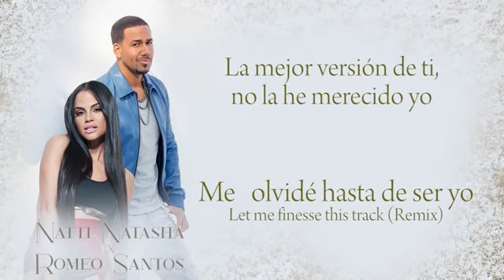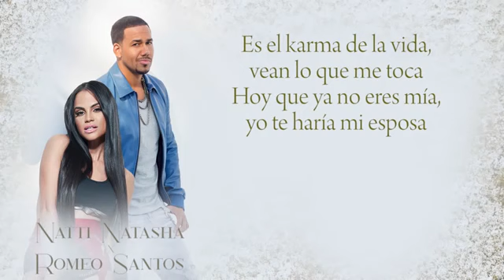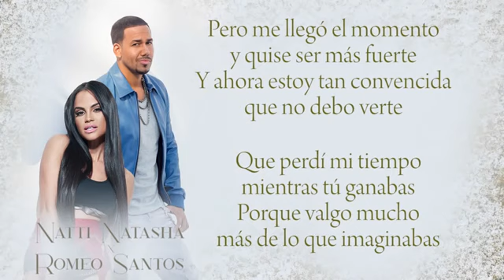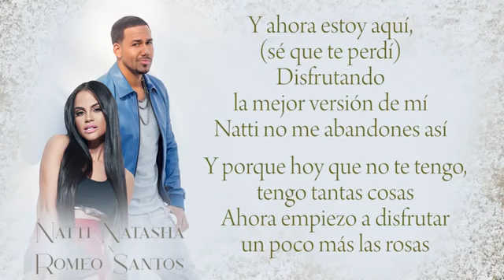La Mejor Version De Mi (Remix) [Letra] - Natti Natasha x Romeo Santos (Lyric Video)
La mejor versión de mí, no la conociste tú
Porque siempre me frenaste con tu pésima actitud

Nunca pude ser quien era por amarte a tu manera

Me olvidé hasta de ser yo

Let me finesse this track (Remix)

La mejor versión de ti, no la he merecido yo

Reconozco cada fallo, estropeé tu corazón

Por complejos de ser rey, mi forma devastadora

Ignoraba tu corona

Y hoy se cambian los papeles, acabó mi suerte

Los llantos que he causado los pago con creces

Por mi dictadura, por mis idioteces

Termino en un remix sufriendo por perderte

Es que estoy aquí

Observando la mejor versión de ti (Oh-uoh-oh, uh-uh-uh)

Es el karma de la vida, vean lo que me toca

Hoy que ya no eres mía, yo te haría mi esposa

Malgasté tu tiempo, arruiné tu cuento

Tú fuiste demasiado y yo poca cosa

Natti estoy aquí

Observando la mejor versión de ti (Listen)

Yo te hice sufrir

Tú viviste la peor versión de mí

(Bachateame)

Ja, okay

Natti Nat'

Ay, mami

Me quiero morir

Pero me llegó el momento y quise ser más fuerte

Y ahora estoy tan convencida que no debo verte

Que perdí mi tiempo mientras tú ganabas

Porque valgo mucho más de lo que imaginabas

Y ahora estoy aquí, sé que te perdí

Disfrutando la mejor versión de mí

Natti no me abandones así

Y porque hoy que no te tengo, tengo tantas cosas

Ahora empiezo a disfrutar un poco más las rosas

Porfa, no me insistas, tampoco lo intentes

Si ya sé que nunca cumples lo que me prometes

Y ahora estoy aquí (Ah-ah), disfrutando la mejor versión de mí

Natti estoy aquí

No merezco la mejor versión de ti

The king

Maldito sentimiento